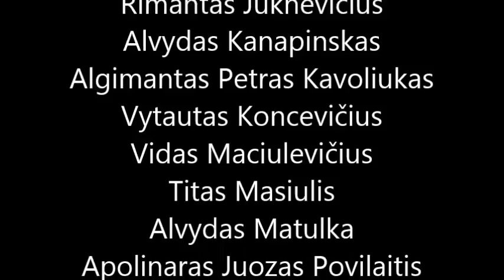1991 sausio 13-oji / January 13th 1991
On 13th of January 1991, unarmed Lithuania struggled for its right to be a free, independent and democratic country. 14 people were killed, about 1000 were injured as the Soviet occupation army and the KGB attempted to overthrow the legitimate government of the country and to seize the Lithuanian national radio and television building, the TV tower and publishing houses. The people of Lithuania demonstrated their inner strength, they defeated the Soviet aggression and defended their freedom in the spirit of truth and love.
1991-ųjų sausio 13-ąją beginklė Lietuva kovojo dėl savo teisės išsaugoti atkurtą laisvę, nepriklausomybę, demokratinę valstybę. 14 žmonių žuvo, apie 1000 buvo sužeista per sovietų okupacinės kariuomenės ir KGB mėginimą nuversti teisėtą Lietuvos valdžią, užimti Lietuvos radiją ir televiziją, spaustuves. Lietuvos žmonės parodė vidinę tvirtybę, tiesos ir meilės dvasia atrėmė sovietų agresĳą ir apgynė laisvę.